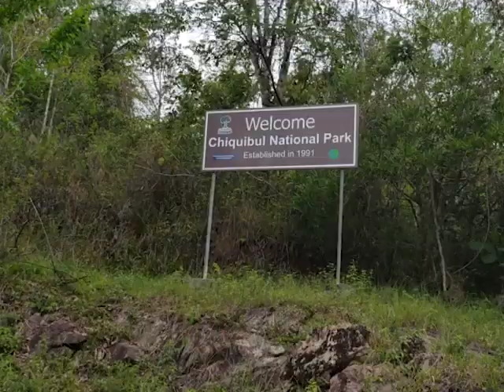Governance Framework for Chiquibul Still Being Discussed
But to have better management of a much broader area, there needs to be a clear definition of the responsibilities for each agency involved.  Manzanero says that part of the plan is still in the making.